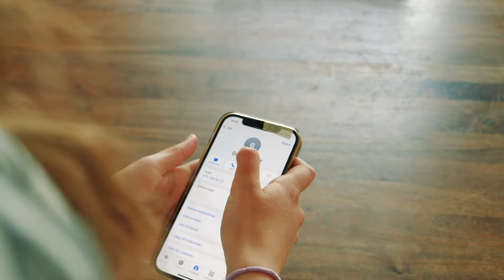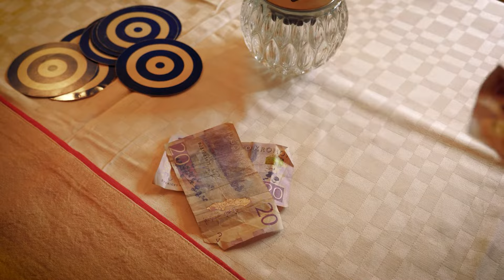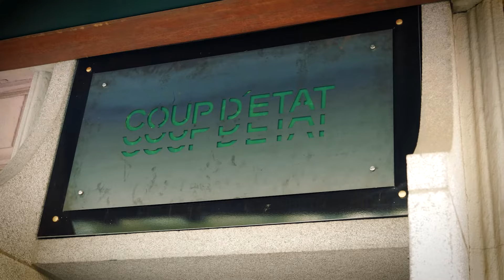The Detective Brothers are Back Again! (2022) — Short Comedy Film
A French drama-comedy in Swedish. The Detective Brothers are attempting to live under the radar until they are called back to work. It's quite the challenge for them to navigate raising their daughters while also solving a case of a stolen Rolex watch.

starring
Daniel Abreu
Vincent de Montleau
with
Jean-Paul Lucasson
David Hjalmarsson
Juliet Abreu Alm
Maya de Montleau
Marcel Tchibo
Peter Gategren
Marko Randelovic
Mikaela Hammarström
Larisa Borodina
Ylva Persson
Linda Persson
Tommy Åberg
and
Dennis Konway

Written, produced & directed by: Vincent de Montleau
Produced by: Laila El Asmar
Director of photography & editing by: Pauli Janhunen Calderón

featuring
Göran Holm
Roza Hagevi
Skye Tyler
Bo Bjelkstam
Anna Edman
Zlatan Ibrahimovic (pictured)

Tony Cole
Inga-Lill Persbrandt
Olof Nordgren

Filmed in Stockholm, Sweden from April—July 2022.
Originally premiered at the Zita Cinema on August 22nd, 2022.